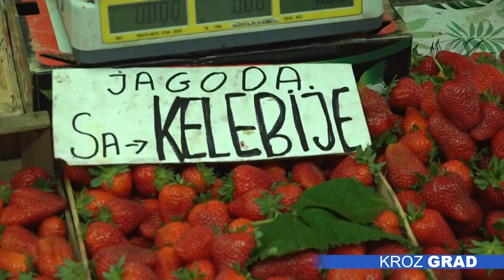Manje slatka, ipak vredna – jagoda ponovo drži cenu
Obilne  kiše u proteklom periodu uticale su i na plod jagode, pa je tako u ovoj sezoni jagoda manje slatka.  Kako ističu prodavci u jednom momentu cena je pala, dok sada s obzirom na kraj sezone, ponovo raste.

U jeku sezone domaća jagoda koštala je 300 dinara po kilogramu, a trenutne cene su takođe od 200 do 300 dinara s obzirom da se polako i bliži kraj sezone. Kupci na tezgama subotičkih pijaca ovaj proizvod mogu pronaći i u korpicama koje koštaju nešto manje, odnosno od 150 do 200 dinara.  Pojedini građani ističu da je cena malo visoka, a ni kvalitet nije na zavidnom nivou, dok drugi uzimaju bez obzira na cenu, a kako kažu kvalitet zavisi od mesta kupovine.

Kako objašnjavaju prodavci iako je sezona počela na vreme, pa čak možda i malo ranije,  kiše su uticale na to  da bude manje ploda, kao i na to da  su jagode i manje slatke.  U jednom momentu cena je pala, to je bilo za vreme velikiš kiša, a sada ponovo raste.

- Ista je cena kao i prošle godine, ona kreće kada krene uvozna od 500 do 600 dinara kila, ona pada kada dođu naše domaće. Išle su cene od 250 do 300 dinara, a u jednom naletu bile su nenormalno jeftine, morali su ljudi dati pošto – poto, da ne propadne. Sada je već pri kraju, pa onaj ko ima, opet drži cenu, ali nema tu slatkoću- objašnjava prodavačica na pijaci, Slavica Hornjak.

Iako se sezona bliži kraju, ova tura jagoda je kako ističu prodavci po kvalitetu bolja u odnosu na početak.

-Sada je ekstra jagoda, zato je malo i skuplja, bila je malo  vlažna odnosno puna vode na početku, a sada je boljeg kvaliteta- ističe prodavačica Ramiza Barjamović.

Na tezgama su se pojavile i prve višnje i trešnje, pa i po koja korpa malina. Cene po kilogramu za višnje i trešnje su oko 300 dinara, dok se maline prodaju od 1000 do 1200.